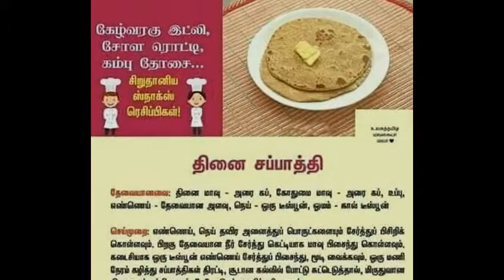January Story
Description